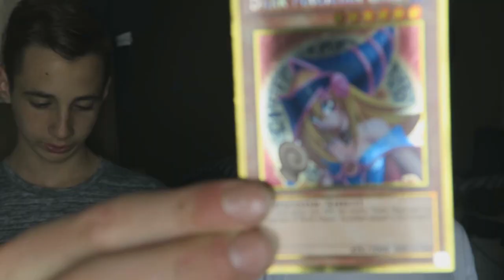MIJN FIETS IS GESTOLEN !